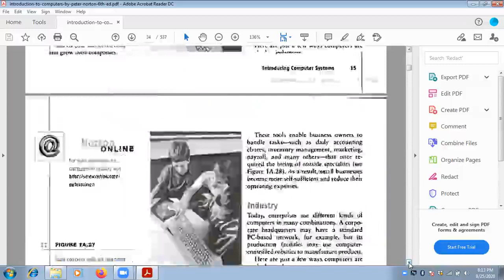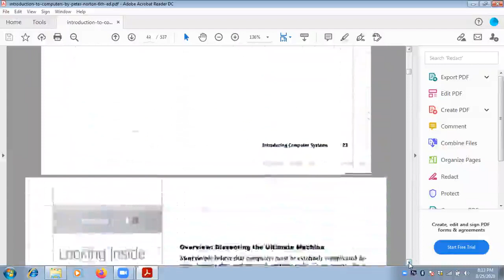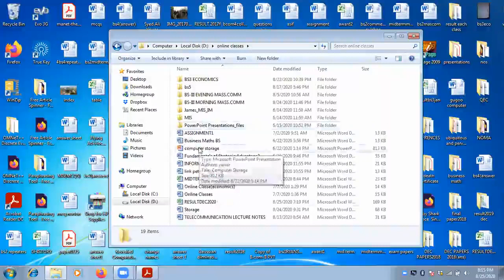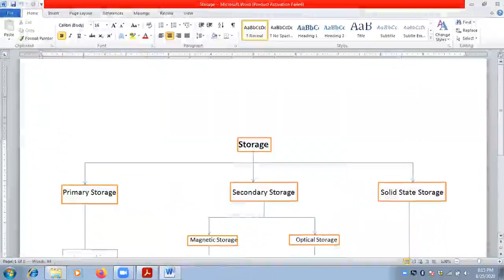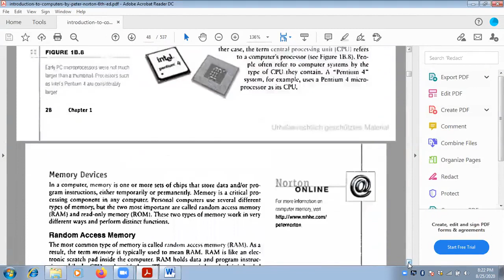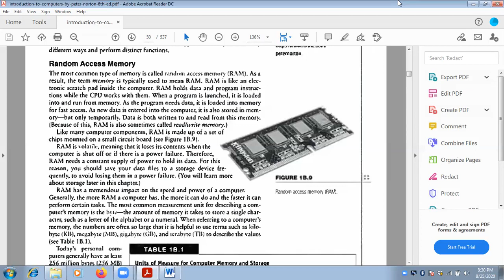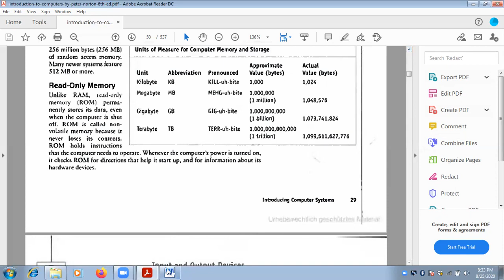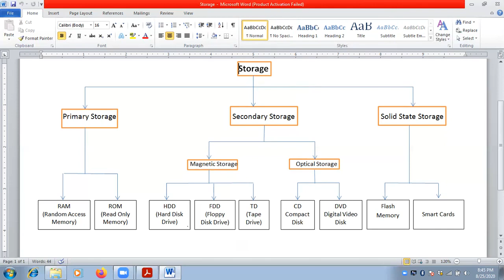Lecture # 2A Introduction to Computer by Syed Ali Yawar BS 2nd Semester compressed